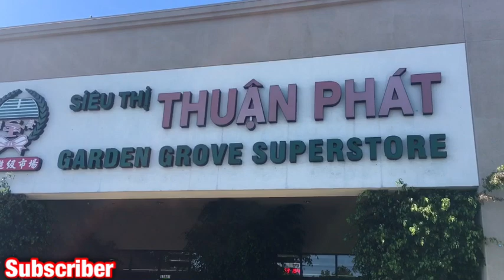🇺🇸 Mit Super Ngon,Sieu Re/ Cuoc Song California Usa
🇺🇸 Cuoc Song California USA.
💐  wish you have a wonderful day or night.
🎥  See you in another video clip.
cuocsongCalifornia's Mitngon Sieure.
(❁´︶`❁)(❁´︶`❁)Good bye (❁´︶`❁)(❁´︶`❁)